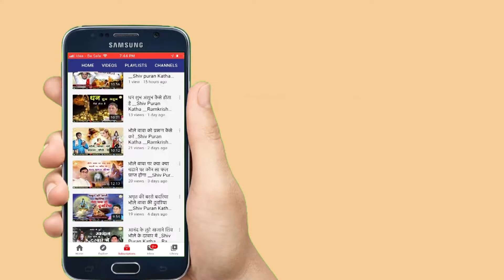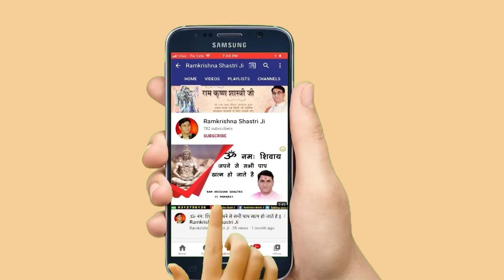हमें तेरा सहारा प्रभु चाहिए // Hamen Tera Sahaara Prabhu Chaahie - Ramkrishna Shastri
Video Name :- हमें तेरा सहारा प्रभु चाहिए